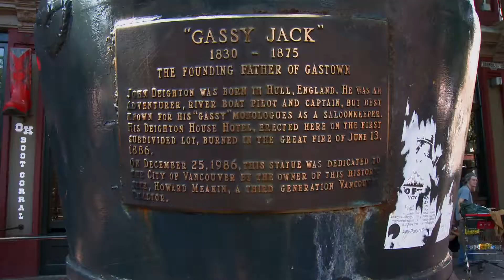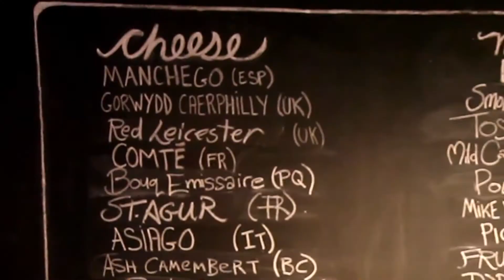Gastown From Old to Hip in Vancouver